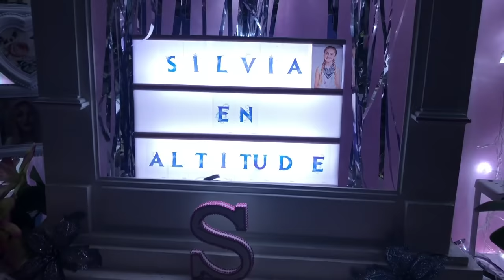¡¡DANIELA se hace un PIERCING!! 😱Conocemos a MI PEQUEÑA PELIRROJA y vamos al CUMPLEAÑOS de SILVIA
Daniela se hace un piercing!!! Nueva incorporación a la squad, mi Pequeña Pelirroja. Primer torneo de tenis de mateo y cumpleaños de Silvia Sánchez!

Soy Mónica, "Món" para los amigos. Así me llaman mi familia, amigos más cercanos y, por supuesto, ¡vosotros si queréis! Éste es mi canal personal donde os cuento mis experiencias, opiniones, viajes, historias y, en general, todo lo que me apetezca, sin censuras...

PUEDES ENVIARNOS TUS CARTAS, DIBUJOS Y REGALITOS A :
29650 Mijas pueblo
Málaga (España)